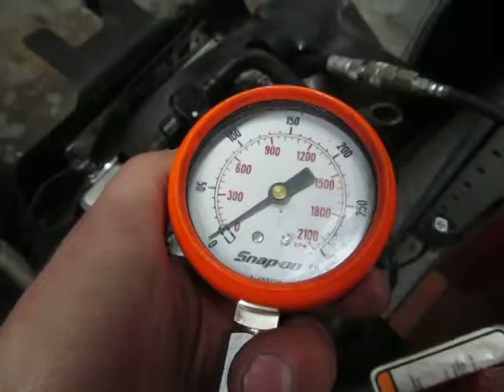2008-2012 KAWASAKI ZG1400A CONCOURS 14 MOTOR COMPRESSION/MOTOR SOLD ON EBAY